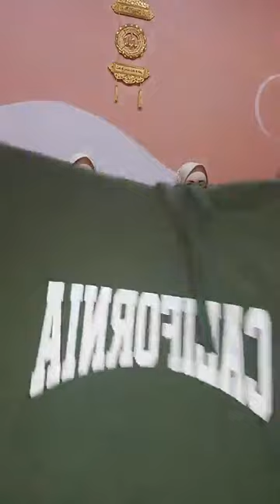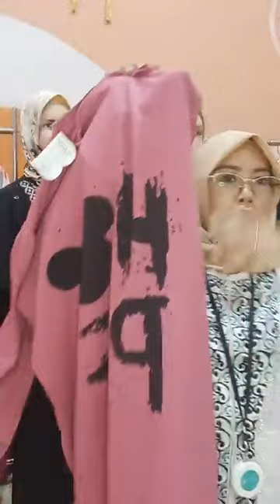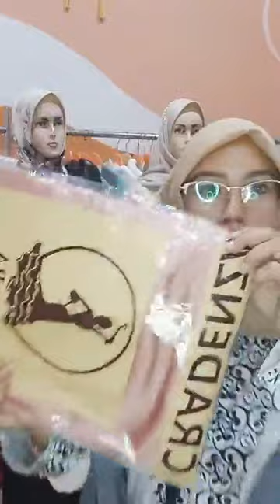Model Gamis Muslimah Santi Collection Jakarta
CARA PESAN
SCREENSHOT, TANGKAP LAYAR KIRIM GAMBAR KE : 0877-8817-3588
(SANTI COLLECTION)